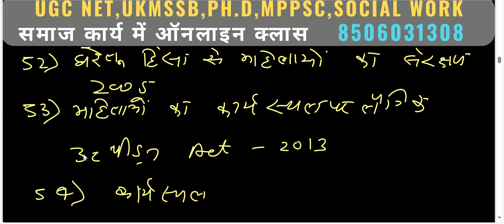UGC NET JRF DEC 2023 SOCIAL WORK ALL ACT AND SHORT SYLLABUS AND YOJNA SOCIAL WORK ONLINE CLASS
UGC-NET DECEMBER 2023 UKMSSB MPPSC PHD ENTRANCE

SOCIAL WORK ONLINE CLASS DETAILS-:
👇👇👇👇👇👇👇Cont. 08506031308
Time-:
PH.D SOCIAL WORK 2023-: 1-2PM

1.👉(SOCIAL WORK)2023
Time- 7:00-8:00PM

2.👉UKMSSB (07)
 नया बैच आरंभ New Batch Start
TIME👇👇👇
8:30AM TO 9:30 AM
Fees-: ₹ 3000/

3👉( Assistant Professor Sociology MPPSC)
TIME 👇👇👇
6:30AM

4👉(Ph.D ENTRANCE )
NEW BATCHES 5TH SEP 2023
UGC NET SAME SYLLABUS
FEES-:4000/
TIME-:1-2 PM

Fees Structure
1.(UGC NET-JRF December 2023) FEES-:
👉3500/

2. MPPSC(असिस्टेंट प्रोफेसर सोशियोलॉजी Assistant Professor Sociology -2023)

PAYMENT MODE
👉GOOGLE PAY/PHONE PAY/PYTM PAY
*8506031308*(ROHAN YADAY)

समाज_कार्य_2023_ लखनऊ_ चिकित्सा_ समाज_कार्य_Medical_social_work_field_work_journal समाज कार्य

NTA UGC NET JRF March +JU +DECEMBER 2023 (SOCIAL WORK)
यू.जी.सी/नेट/जे.आर.एफ. DECEMBER 2023 (समाज कार्य)

समाज कार्य
ऑनलाइन क्लासेस

Online Classes-
NTA UGCNET-JRF-DEC-2023
Medical social work-2023
(SOCIAL WORK)